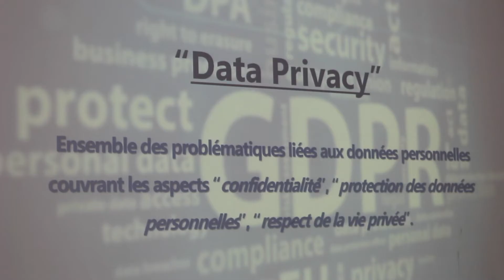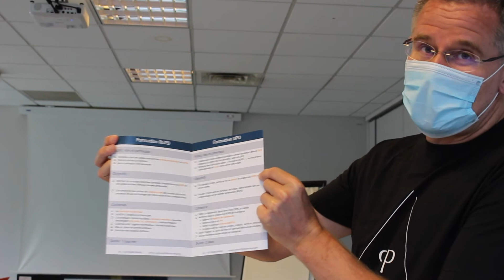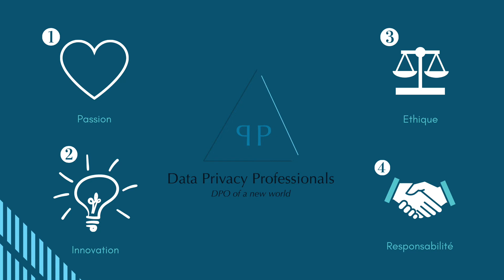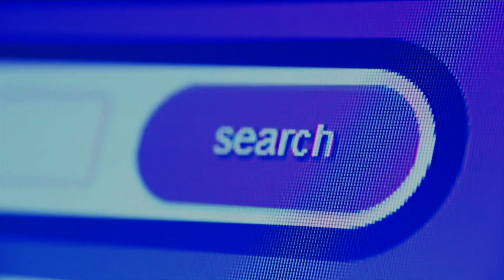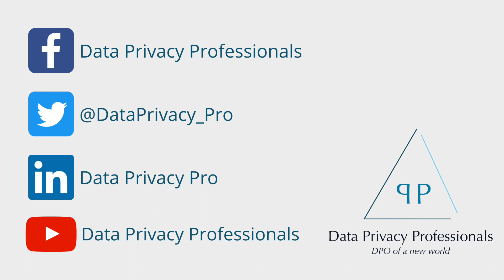Découvrez Data Privacy Professionals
La crise sanitaire actuelle l’a bien montré, les citoyens sont prêts à sacrifier tout ou partie de leur liberté lorsqu’ils font face à de telles situations.
Alors que le Gouvernement encourage les Français à utiliser l’application "Stopcovid", et qu'ils ont récemment, par obligation, déclaré leurs revenus sur le portail dédié sans connaître son niveau réel de sécurité, il est légitime de se poser la question de l'impact de cette vie numérique sur nos "vraies" vies.

Des technologies toujours plus innovantes telles que des caméras de prise de température corporelle, choix médicaux co-décidés par intelligence artificielle, la capture et l’utilisation massive des données, l’obligation de passer par des sites internet pour transmettre des informations confidentielles sans connaître leurs niveaux de sécurité... jusqu'à quel point sommes-nous prêts à accepter, sans en avoir conscience, que nos vies soient régies par des entités numériques ?

Alors que les débats d'initiés font rage, Data Privacy, Professionals, cabinet de conseil en RGPD, DPO, cybersécurité, milite pour sensibiliser les publics, et les former aux usages du numérique.

La société en tant qu’organisme de formation datadocké éligible à Mon Compte Formation, propose ainsi des formations relatives à toute la chaîne de valeur du numérique : RGPD, DPO, cybersécurité.
Toute personne peut ainsi se former, pour devenir acteur de sa vie numérique ; à titre privé comme professionnel.

Extrait vidéo : pixabay, base de données personnelles